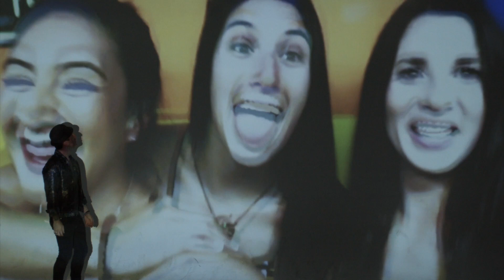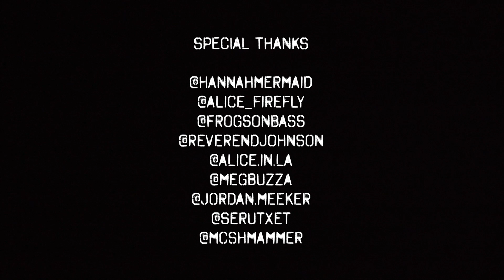Rome da Luce - The New Beautiful (Official Video)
Lyrics by Rome da Luce & David C. Johnson

Recorded, Mixed, & Mastered by Scott Welch
Blakeslee Recording

Video by Michael Sheehy

Additional footage by:
Alice Nimmo
Quinton Meadows
Hannah Mermaid
David C. Johnson
Frogs McCormack
Jordan Meeker
Mariah Counts
Meg Buzza
Anna Ross
Rome da Luce